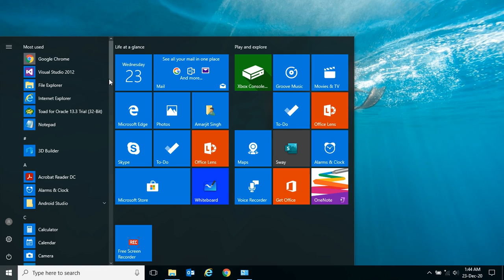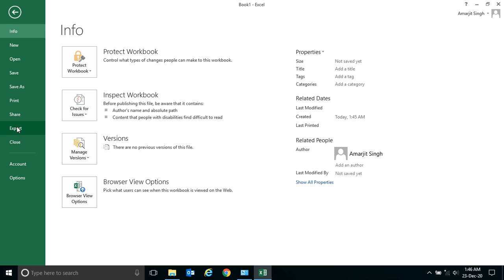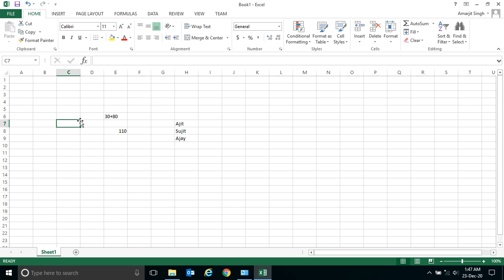MS-Excel Tutorial Step By Step -Introduction-Class-1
Store millions of data in tabular format.It can be texts/numbers/pictures etc.
Very fast calculations.
Create an easy-to-read set of data.
Create charts/graph of respective data.
User friendly data visualizations with charts.
Reports or Records can be printed easily.
Free templates are available to use.
Easy share/email data.